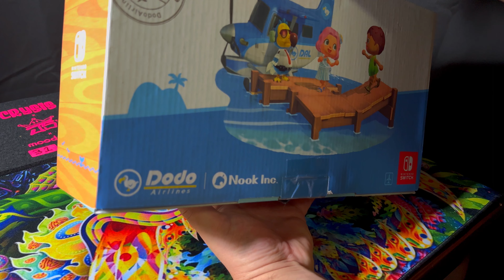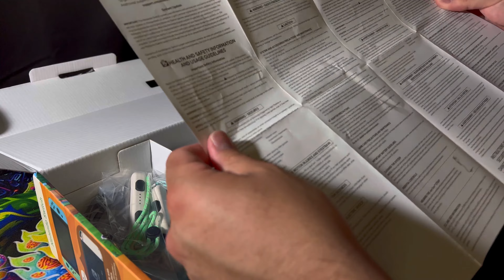ASMR Weed And Nintendo Switch Unboxing Sounds $$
What’s going on everybody!? Today’s ASMR Video is an ASMR Nintendo Switch Unboxing including all the scratching, tapping and whispering Triggers! About halfway through we Stop for a Smoke Session and then we get in some Donkey Kong Gameplay 🤙🏽
I hope this video relaxes you and helps you drift off to sleep 💤